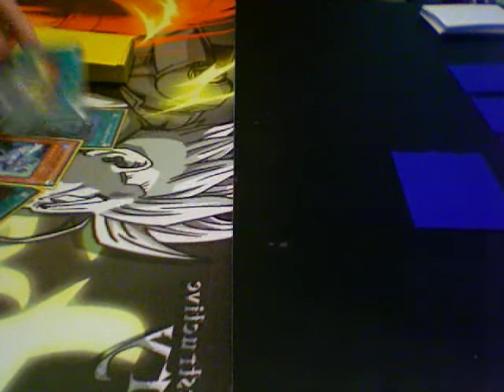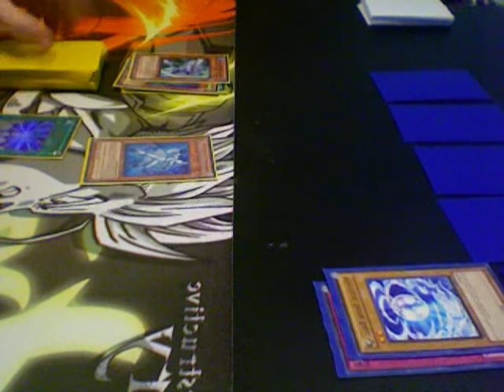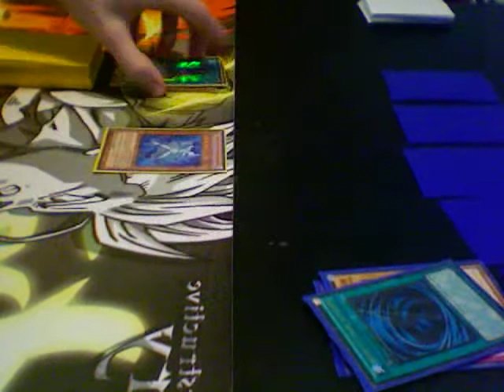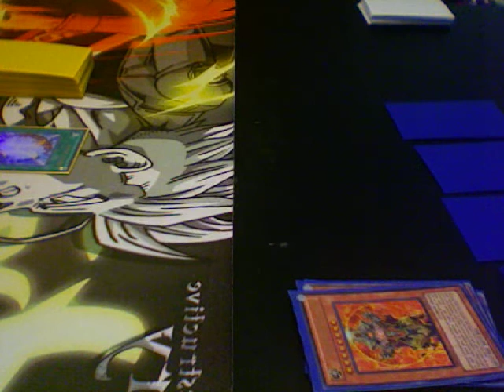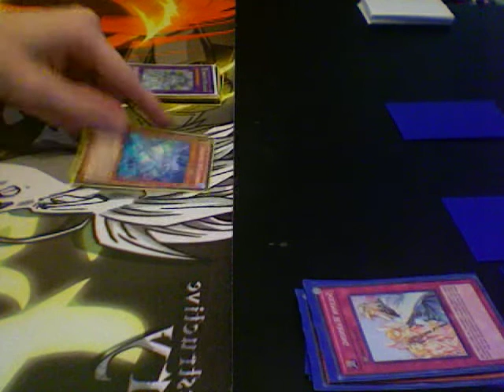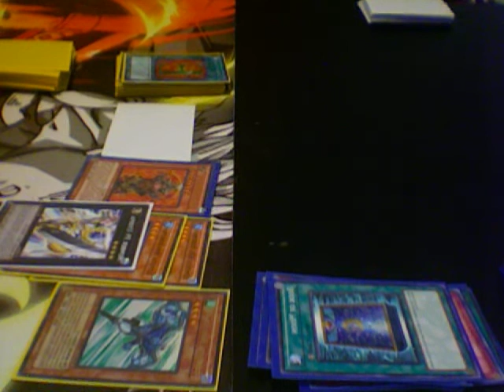Yugioh Duel Alive HERO Vs Agents Round 2 Match 2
Round 2 of Match 2 out of 3